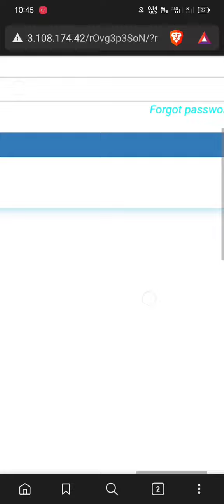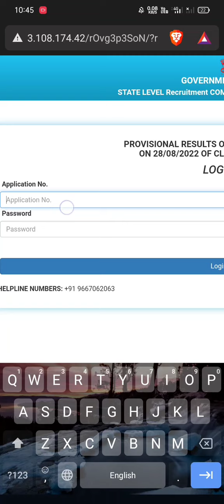Grade 3 result out now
Assam direct recruitment result is out now.